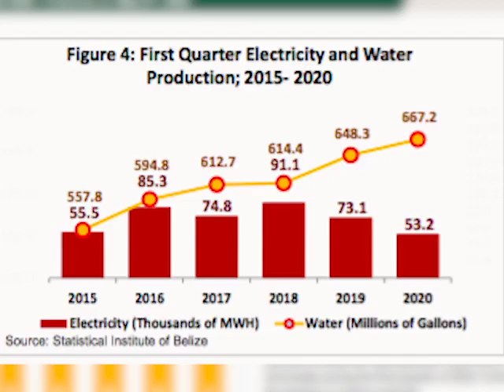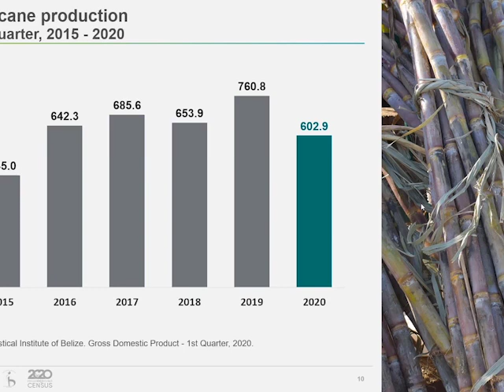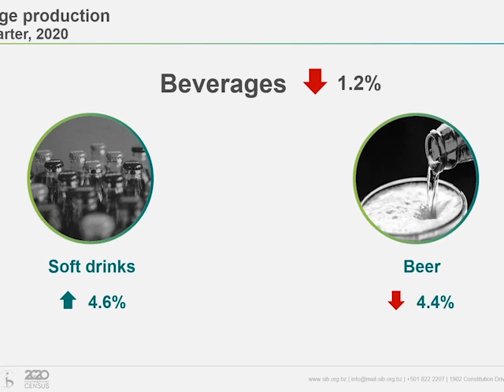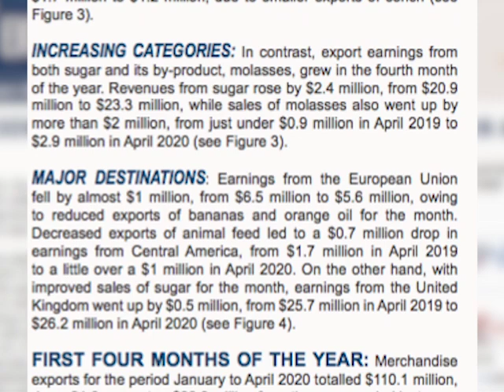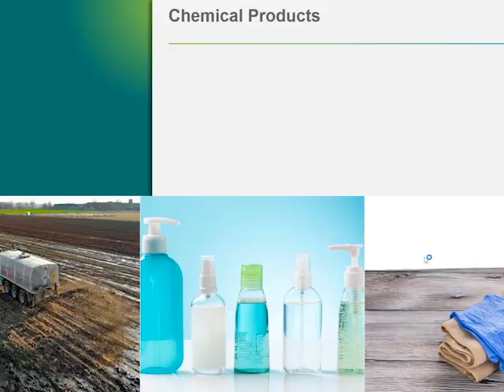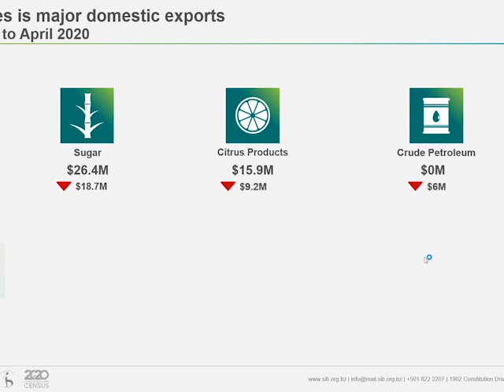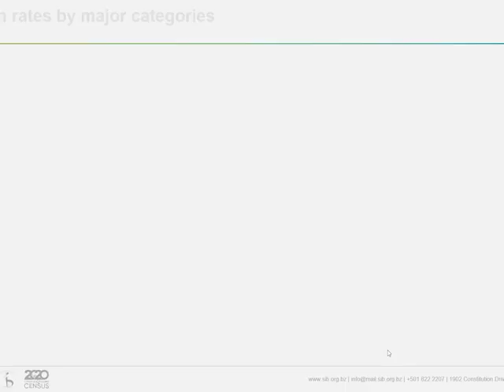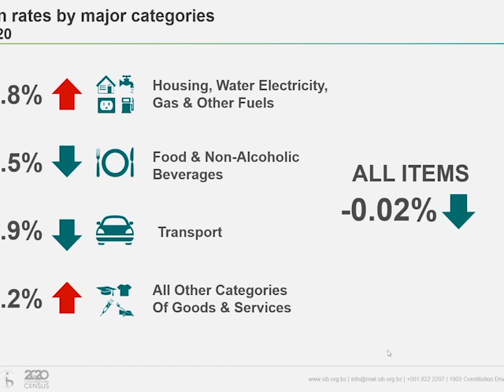G.D.P. Declines for Fourth Consecutive Quarter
The numbers from the Statistical Institute of Belize show that the economy shrunk considerably.  It declined by four point five percent in the first quarter of this year. Prices of goods and services remain pretty much the same when compared to last year. And domestic imports and exports are down by thirty point four percent and two point seven percent respectively for the month of April. That’s a summary of the latest report coming out of the Statistical Institute of Belize for the first quarter of 2020. Here’s Andrea Polanco the story with a look at how some of the sectors performed for the first three months of this year.